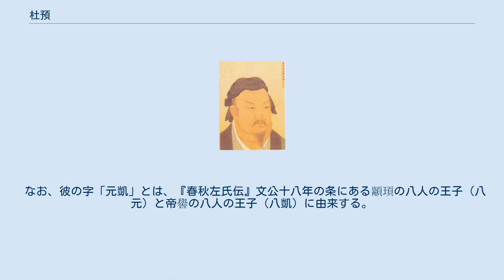杜預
杜預 杜 預（と よ、222年 - 284年12月)は、中国三国時代から西晋時代の政治家・武将・学者。魏・西晋に仕えた。字は元凱。諡は成。慣用的には「どよ」とも読まれてきた。京兆尹杜陵県（現在の陝西省西安市雁塔区）の人。
祖父は杜畿。
父は杜恕。
子は杜錫・杜躋・杜耽・杜尹など。
妻は高陸公主（司馬懿の娘）。
『春秋経伝集解』の著者。
 傅玄の『傅子』によると、その遠祖は『史記』酷吏列伝で“酷吏”と評された前漢の御史大夫の杜周である。
その子で父と同じ御史大夫を務めた杜延年は、父や弟と共に南陽郡の杜衍県（現在の河南省南陽市宛城区）から茂陵（現在の陝西省咸陽市興平市）に移住した。
後に杜延年が更に杜陵（現在の陝西省西安市雁塔区）に移住したため、子孫は代々ここに居住することになった。
唐代の詩聖杜甫は彼の末裔にあたる。
 杜預は博学で物事に通暁し、興廃の明に長けており、常に「徳は企及を以てすべからず、功を立て言を立つが庶幾（ちか）きなり」と言っていた。
祖父が魏の尚書僕射、父が幽州刺史という名門であったが、父は岳父の司馬懿と折り合いが悪く、終には幽死させられた。
このため、杜預も長い間不遇をかこっていた。
後に義兄の司馬昭が司馬家の当主となると、その妹婿であった杜預は尚書郎となり、父祖の爵位である豊楽亭侯に就いた。
 尚書郎に四年間在任した後、参相府軍事に転任する。
263年の蜀漢攻略の時は、鎮西長史として従軍した。
鍾会がクーデターを起こしたとき、同僚たちは軒並み罰せられたが、杜預は計画に与しなかったのを証明したため処罰を免れた。
また鄧艾を尊敬していたため、鄧艾を殺した衛瓘・田続らを厳しく非難している。
 賈充らとともに律令の制定に与り、杜預が注解することとなった時、杜預は次のように奏上した。
「法とは、墨縄で筋目をつけるが如き存在であって、理を窮め性を尽くす類の書ではありません。ですから、本文は要約され判例は正しく、また省略は許されても単純化は禁ずるのです。判例が解り易く、且つ見易すければ、人々の知るところとなり、罪を犯すのを避けるでしょう。単純化されず犯し難いとすれば、刑罰を執行する回数は減るでしょう。刑の基は簡潔かつ廉直なことにあるのですから、道徳上の立場を明らかにしなければなりません。古の刑法は、鐘鼎に銘せられ金石に刻まれ（明文化することで）濫用を防ぎました。この法を用いる者は、最善の判例とともに裁判の趣旨を明らかにし、墨縄の真直さで在らしめなくてはなりません。」 泰始年間（265年 - 274年）、官吏の貶降と昇進について下問を受けると、次のように述べた。
「上古聖代であれば、功績は本人が黙っていても広く詳しく伝わったようです。しかし、今は違います。遠方のことについて、詳しく知ることはできません。人々は心を疑う代わりに耳目を信じ、耳目を疑う代わりに文書を信じます。文書はいよいよ多く、それに従って官による偽造もますます増えます。法令は煩雑になり、文章が飾り立てられるばかりです。優劣を挙げるとすれば、各々監査する官を設けるに越したことはありません。毎年、人望や評判の高い人物に優を一つ、評判の悪い者には劣を一つ加えます。六年して、最も優の多い者は抜擢し、劣ばかりならクビにするのです。優が多めで劣が少ないならそれなりに昇格させ、劣が多めで優が少ないものは左遷します」。
この上奏を遺憾とした司隷校尉の石鑒は、杜預の職を免じた。
 その頃、異民族が隴右に来襲し、杜預は安西軍司として派遣され、長安で仮節・秦州刺史・東羌校尉・軽車将軍を授けられた。
安西将軍となった石鑒は、敵の勢いが盛んであるのに、杜預へ出撃を命じた。
杜預は、相手が勢いに乗じており装備も固く、対して官軍の装備は乏しいことから、春まで進軍を待たなければ十中八九勝算はないと言った。
石鑒は激怒して「杜預は恣に城門や官舎を飾りつけている」と上奏したため、杜預は檻車に収監の上で護送されてしまった。
杜預の処遇について議は長引いたが、杜預夫人が司馬炎の叔母であることから、爵位で罪を贖うということで決着が付いた。
その後、隴右の情勢は杜預の言葉通りとなり、朝廷では杜預が戦略に明るいと評判になった。
 やがて匈奴の劉猛が叛き、并州以西や河東郡・平陽郡に威を及ぼすと、杜預は度支尚書に任命されて支援対策に当たった。
彼は新兵器を開発させる一方、常平倉の設置や穀物の一定買取、塩の定期輸...